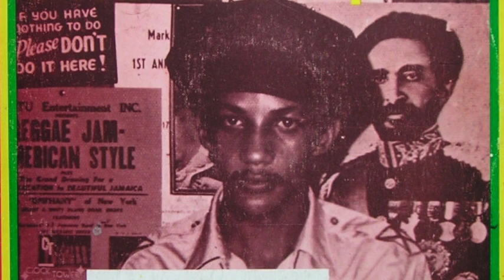Augustus Pablo & King Tubbys - Say So (1976 Yard Music)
From the Lp King Tubbys Meets Rockers Uptown.